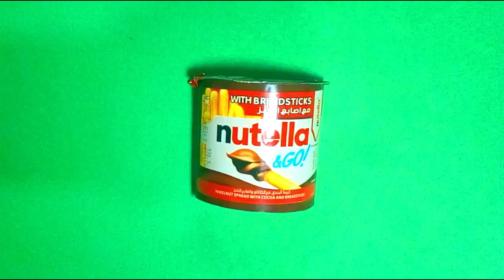Unboxing Nutella&Go with Breadsticks|ASMR Nutella&Go with Breadsticks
Hi,my name is Melisa, I really love lollipops and chocolate eggs. I unpack Kinder surprises and ASMR candies every day.